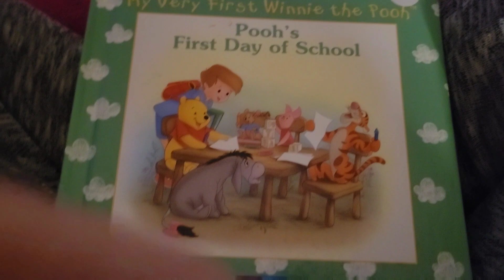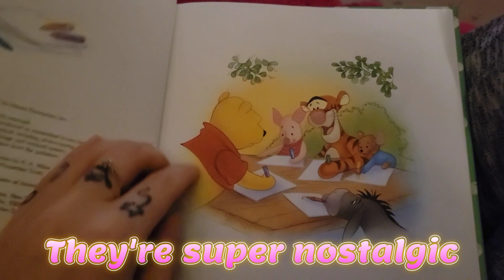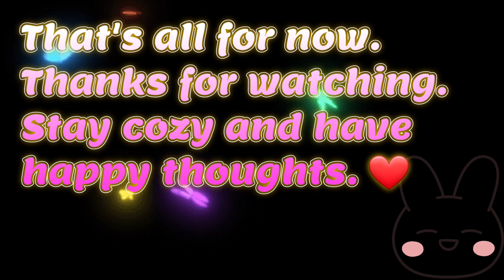Agere Night 🌙 Let's hang out/Regress with me *sfw age regression*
Hi! This is just a quick relaxed video. Hope you like it 🥰